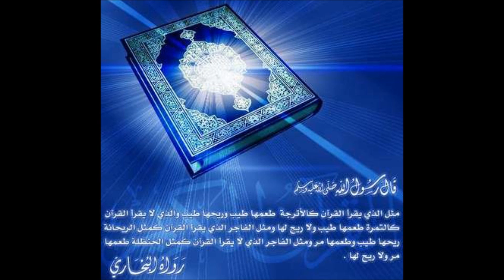Hfz.Llokman Arifi-Surat.EL KAMER الشيخ لقمان عريفي- سورة القمر